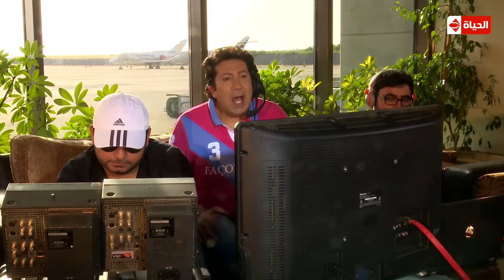هبوط اضطرارى - محمد زيدان بيعاكس مزة البرنامج اللبنانية وياخد رقم التليفون ويتعرض لموقف محرج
برنامج هبوط اضطرارى الحلقة السادسة ضيوف المقلب النجم محمد زيدان لاعب منتخب مصر والكابتن عصام الحضرى السد العالى وحارس منتخب مصر